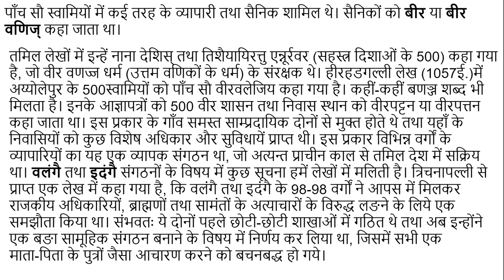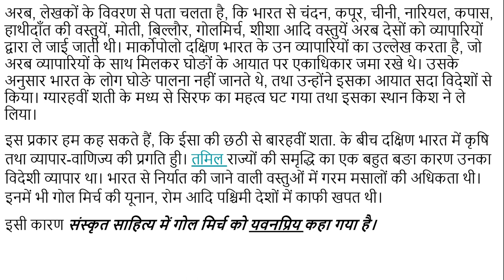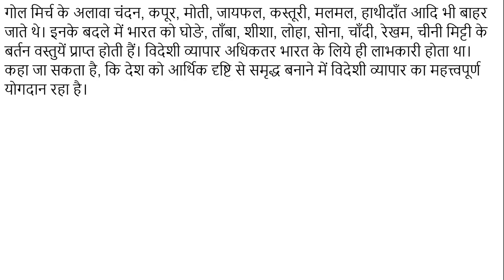दक्षिण भारत का व्यापार वाणिज्य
इस विडियो में हमने दक्षिण भारत के व्यापार-वाणिज्य के बारे में जानकारी प्रदान की है। दक्षिण भारत के बारे में अन्य महत्त्वपूर्ण पोस्ट निम्नलिखित हैं-